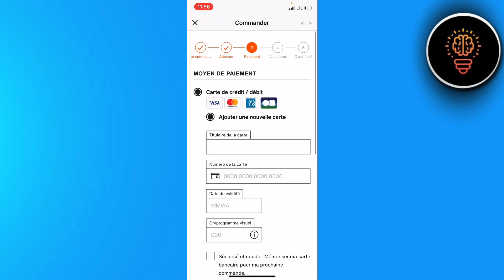Comment Payer Avec Une Carte Illicado Sur Zalando ( FACILE )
Dans cette video je te montre exactement Comment Payer Avec Une Carte Illicado Sur Zalando ( FACILE )